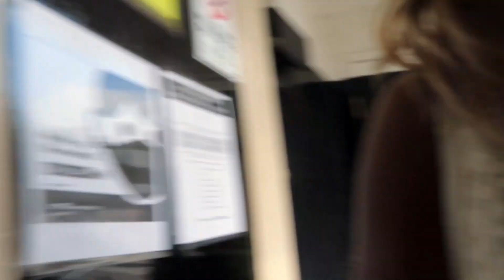VLOG: OMG... am in a boat in Stillwater MN + Spend A Day With Me | *BTS of Tonia Youboty*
Hello World I was in Stillwater Mn, here is some of the things I did there... come on this fun trip with me.. with friends and families. .. We had dinner on the boat..what a great experience